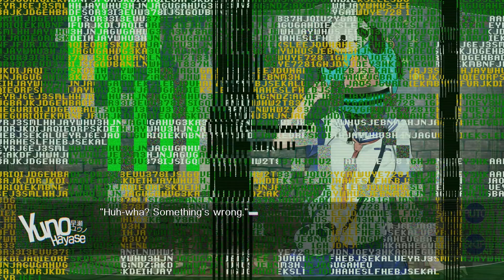Our World Is Ended - Launch Trailer | PS4